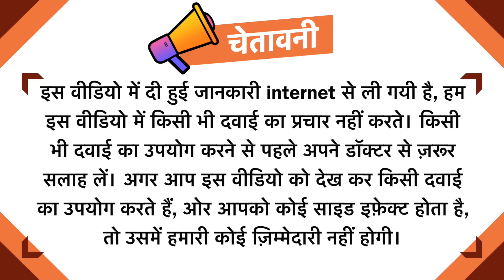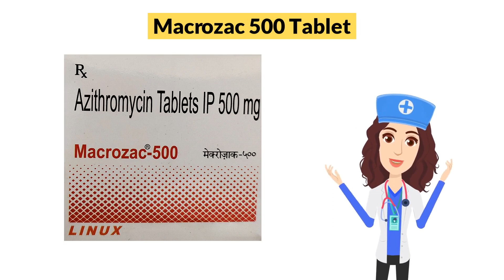Macrozac 500 Tablet Uses in Hindi | Side Effects | Dose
Macrozac 500 Tablet Uses in Hindi | Side Effects | Dosage